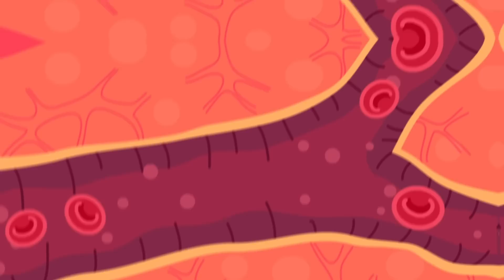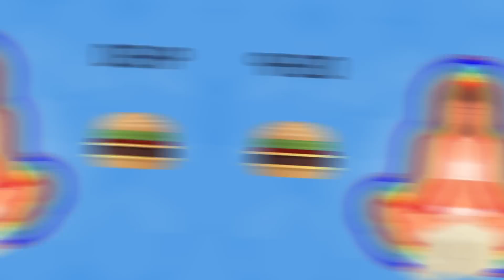What If Women Stopped Having Babies?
Can you imagine a world where women stopped having babies? What would the world be like, and how long would it take for people to just die out? In today's animated educational cartoon we look at what the world would be like if women just stopped having babies.